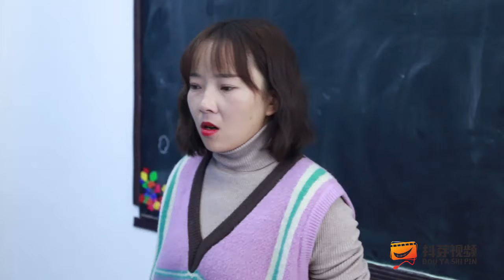【抖芽视频】兄妹去蹭饭，没想邻居却用洗脚水招待她们，太有趣了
本频道的内容都经过专业审核，确保不会包含任何可能对儿童产生负面影响的元素。
邻居姐妹教你洗脚水的妙用！